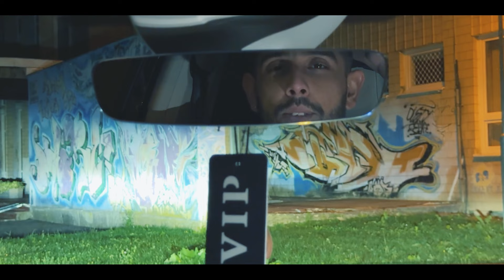Nikolas Murgac - Snival & cardas 2024 official video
PRODUCTION MTH STUDIO

Na tomto kanáli budem pridávať rôzne druhy hudby.

Ktora skupina by chcela svoje pesničky/album na YouTube tak stači nam napisať. Ak váš album získa 150k views, máte unás zdarma trička s vášim nápisom. Držime palce :)